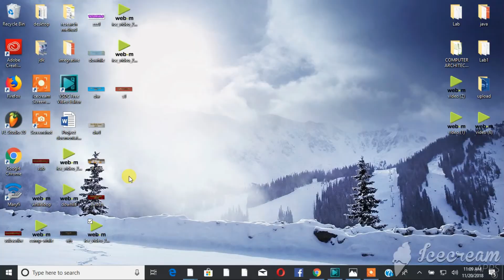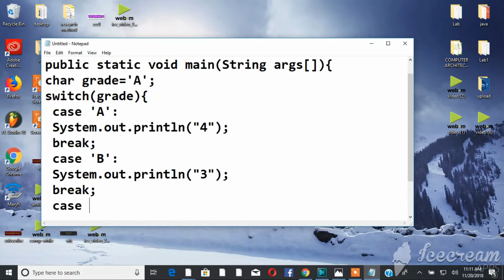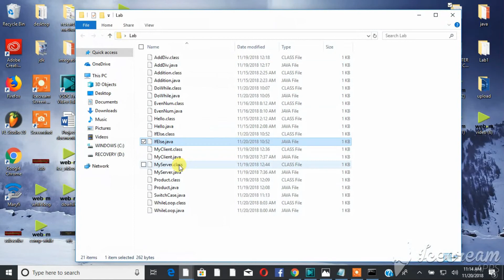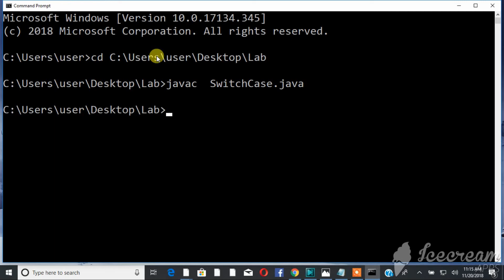Java tutorial: Switch case program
This video presents a simple java switch case program which display the value of each grade character.